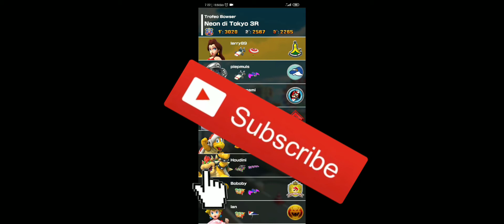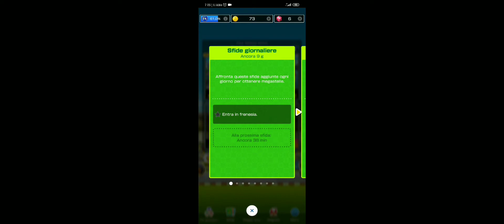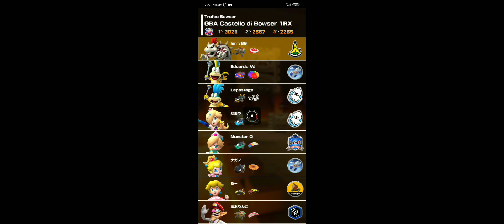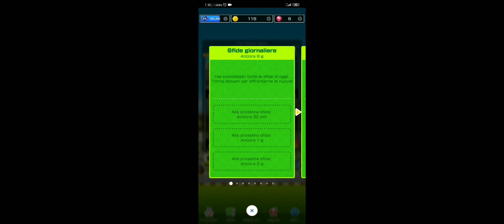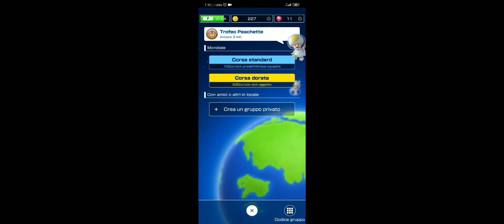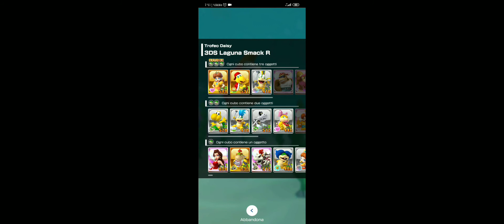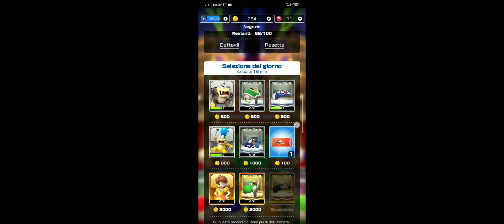Mario kart tour mattinata storta mannaggia hai funghi!